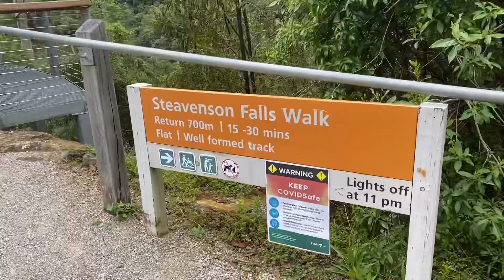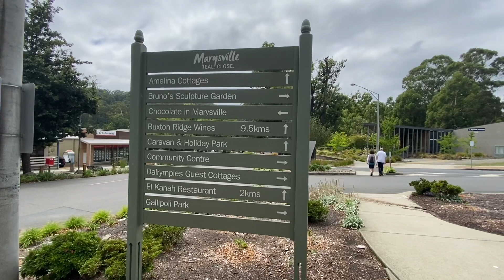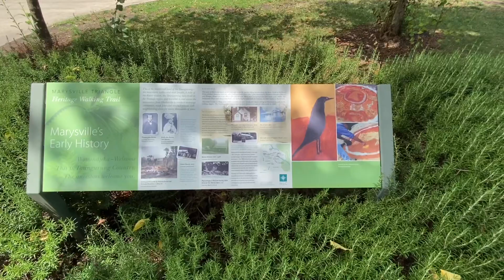Marysville Steavenson Falls. Family date.